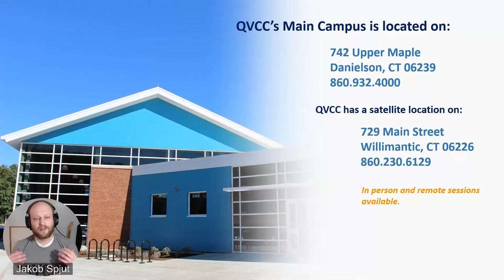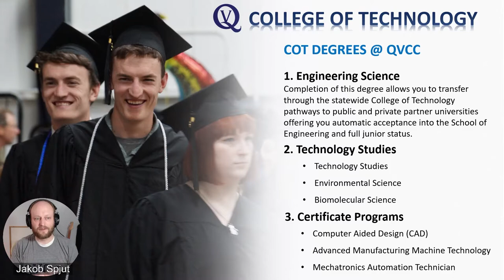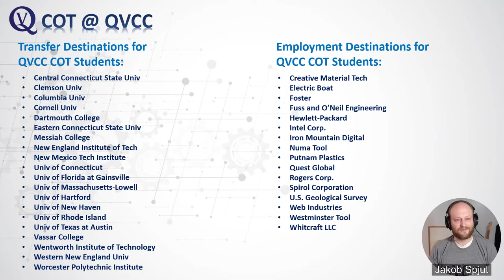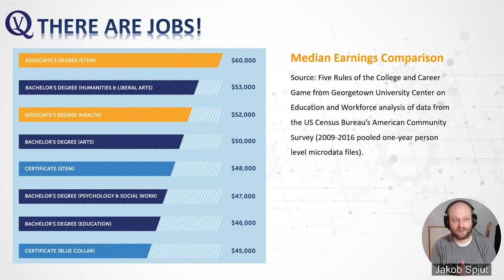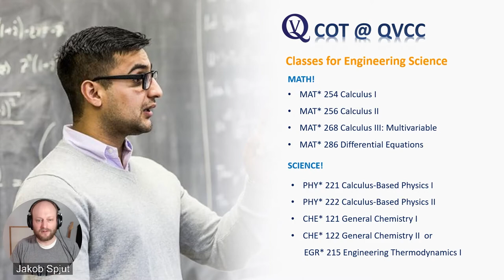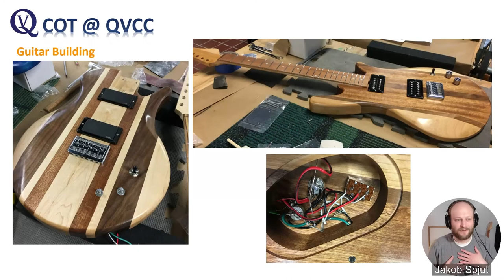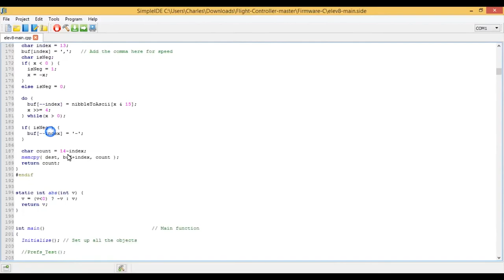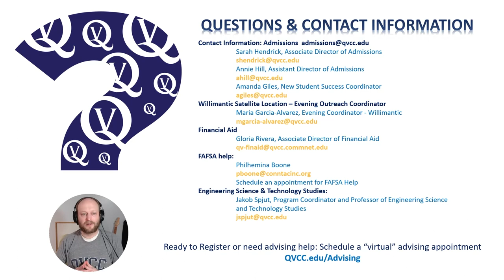Engineering Science at QVCC, CT Community Colleges Showcase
Useful information about Quinebaug Valley Community College's (QVCC) Engineering Science & Technology Studies Programs for 2021.

0:00 Introduction
0:39 College of Technology (COT) Degrees
3:25 COT Transfer Partners & Degrees
4:24 QVCC Student Outcomes
7:34 There are engineering & technology jobs!
9:09 Engineering Science Required Courses
11:20 Intro to Engineering
13:11 Guitar Building!
16:08 Robotics Club!
19:42 Course Modalities & Closing